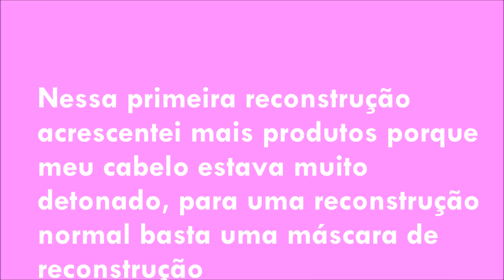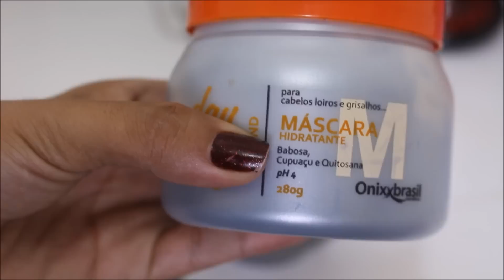Rotina de cuidados após as LUZES ♥ Por Vivy Rodrigues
Neste video vou mostrar como faço para recuperar meus cabelos após as luzes, meu cronograma capilar, corte bordado etc